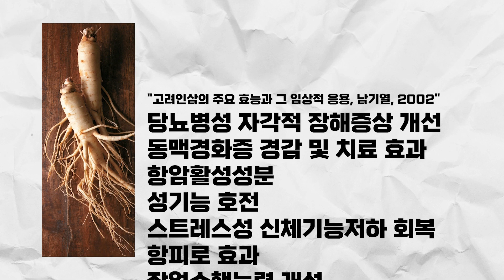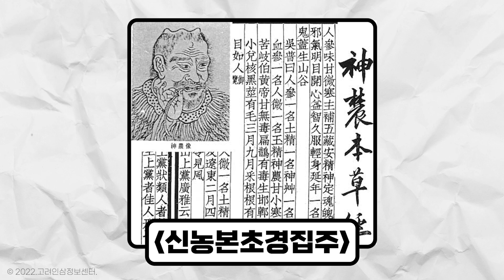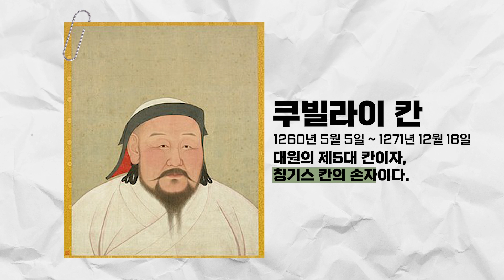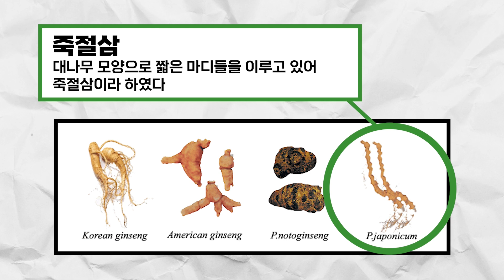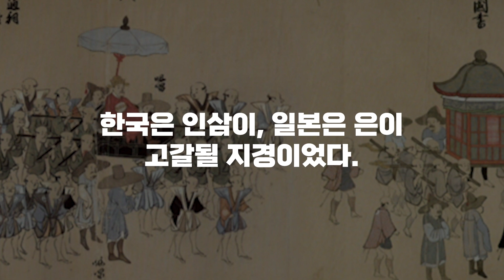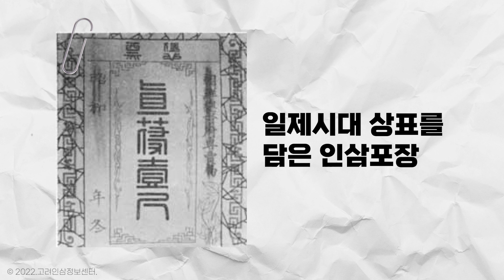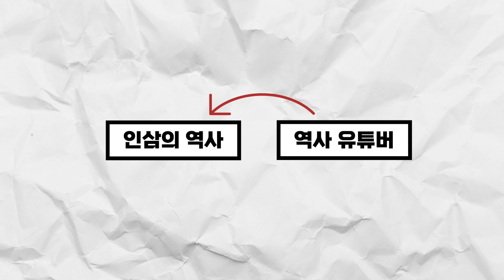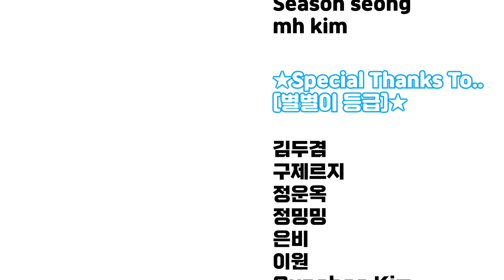조선이 1위찍고 중국에서 돈 복사하던 국뽕상품의 정체 / 혼자 조선무역 캐리하던 "인삼"의 위엄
별별역사에서 채널 첫 공동구매를 진행합니다! [굿데이즈 녹용홍삼]
(▲구매링크)

한국고려홍삼에서 올해 신제품으로 출시한 홍삼스틱제품이며, “신의 뿔” 녹용이 추가로 첨가되어 있어 더욱 좋은 제품입니다. 100% 국내산 6년근 인삼으로 구성되었으며, 네이버에서 299,000원짜리 제품을 단 65,000원으로 구매하실 수 있습니다! 한 박스에 60개입이며 "8월 26일부터 9월 2일까지" 진행되는 단기 이벤트입니다!
감사합니다 :)